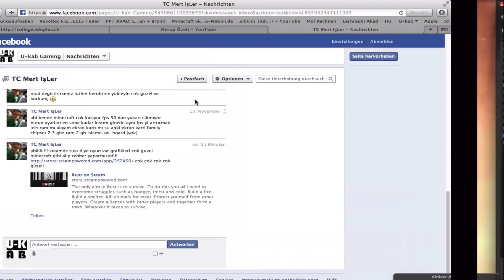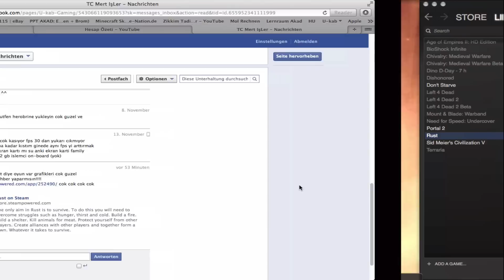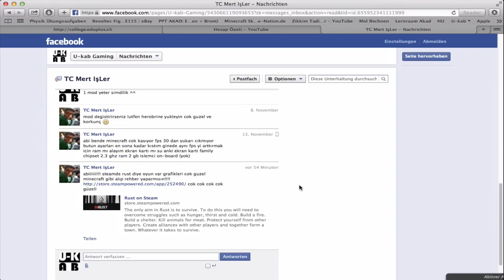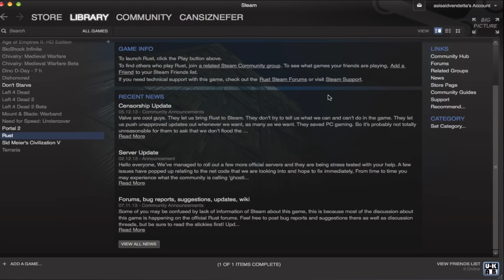Bilgilendirme - # 03 - RUST !!!!!!!!!!!!!!!